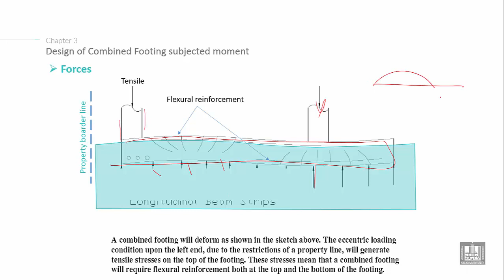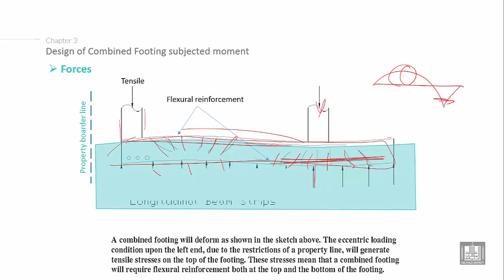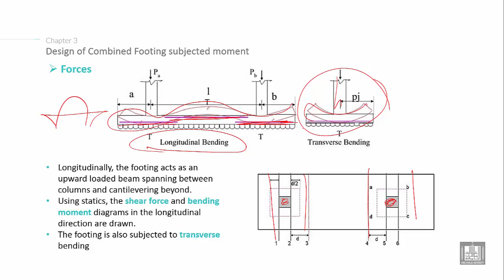Foundations Engineering 2 | C3-L2 | Combined Footing subjected to moment - 2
Chapter 3 : Design of combined footing subjected to eccentric forces
Lecture 2 :  Combined Footing subjected to moment - 2
Explain the principles of Design Combined Footing subjected to moment